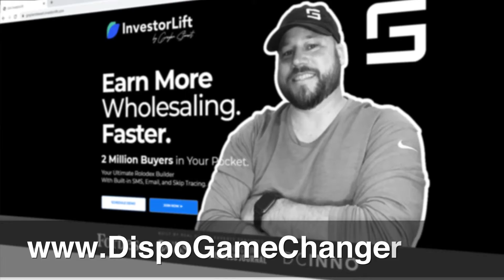Keep Your Pipeline Full! | Wholesaling Real Estate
Many people fall into this trap when they start Wholesaling Real Estate. Watch this video and I'll explain why you MUST Keep Your Pipeline Full! Your pipeline is your leads and that's what drives your Wholesaling Houses business!

👀 About Me 💯